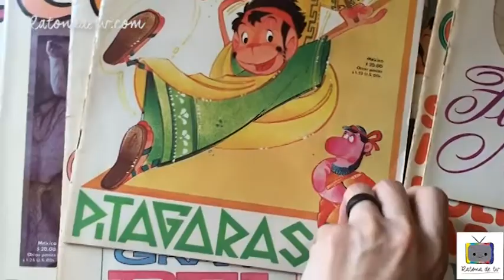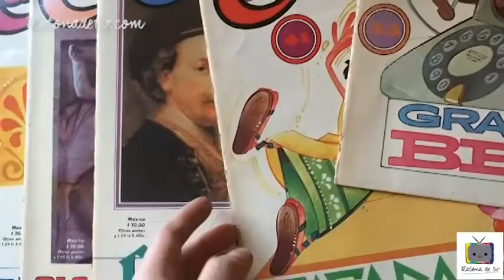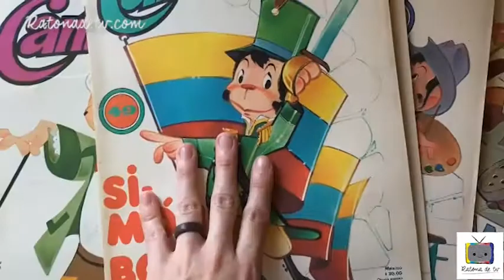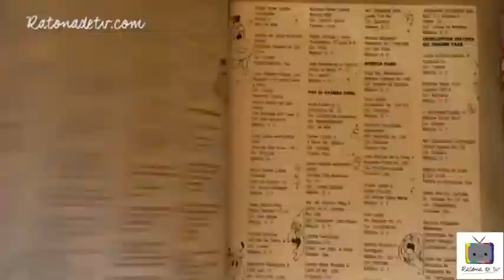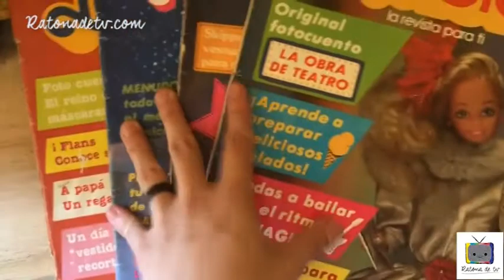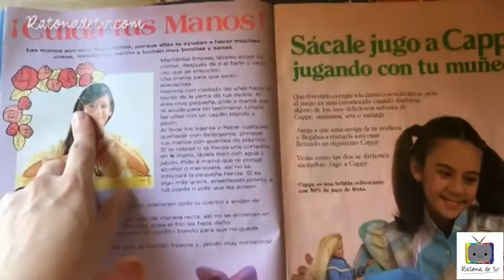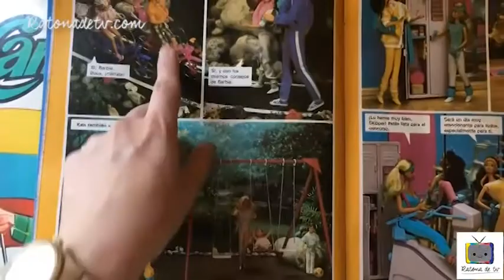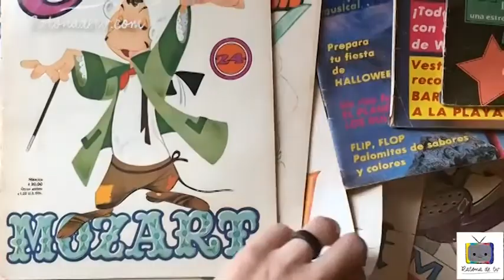:: REVISTAS OCHENTERAS :: Cantinflas Show, Odisea Burbujas, Barbie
Tal como se los platiqué en mi última entrada del blog, quise compartir con ustedes mis revistas ochenteras que son las joyas de la corona de nuestra colección familiar, y que hoy podemos interpretar como un ejercicio transmedial del personaje de Cantinflas, del programa televisivo Odisea Burbujas y de la muñeca Barbie. ¿Les gustaría que hiciera un video más largo para presumirles a detalle estas revistas? ¡Platíquenme!